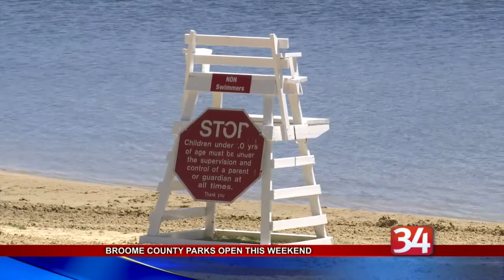Broome County Parks Opening